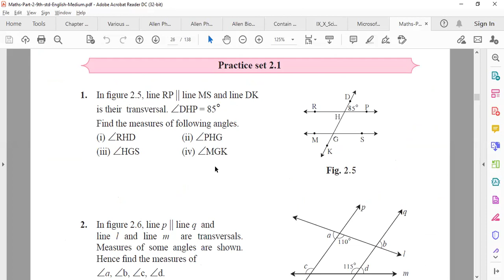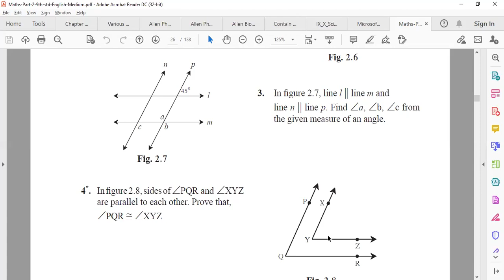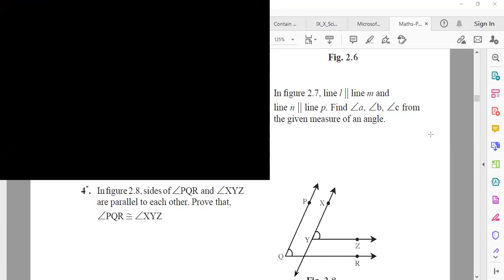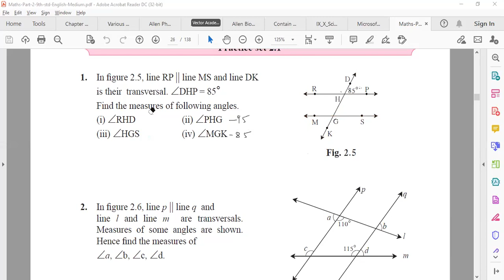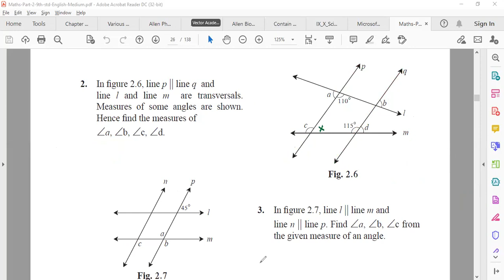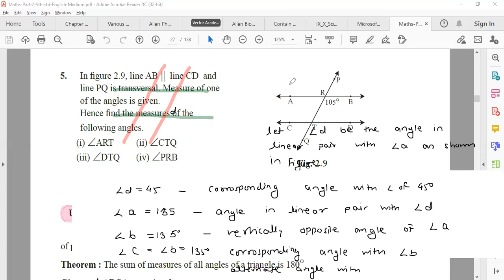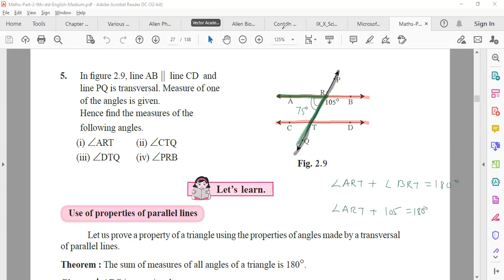9 State Parallel Lines 2